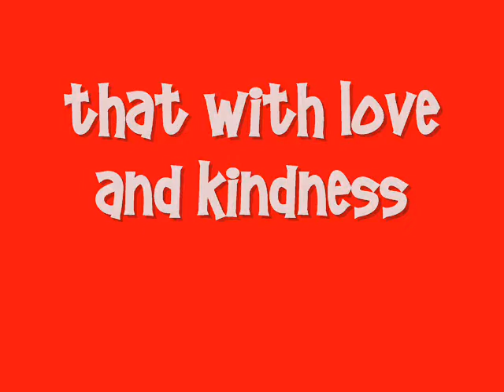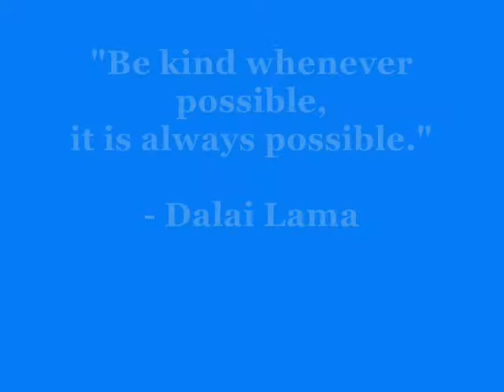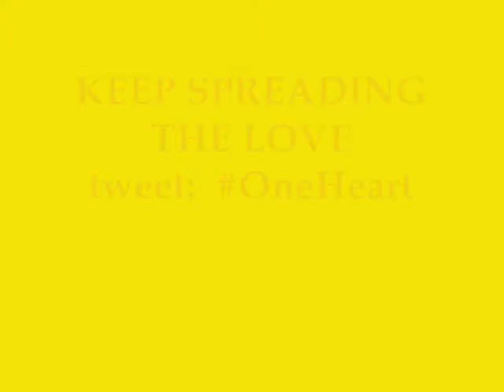ONE HEART campaign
This started as a school project but is vastly growing into community campaign! Will you join us as we begin our log term campaign of KINDESS & LOVE?